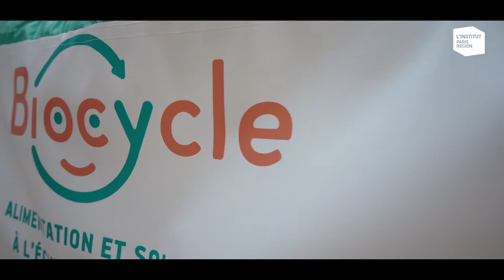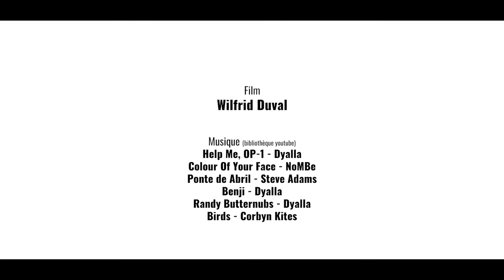Biocycle - Paris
Lutter contre le gaspillage et la grande exclusion en recréant du lien à l’échelle locale
Biocycle assure la collecte en triporteur des invendus alimentaires donnés par des professionnels de l'alimentation, pour les redistribuer et les revaloriser. L’idée de Biocycle est de recréer du lien à l’échelle du quartier, pour redonner le pouvoir aux habitants d’agir sur leur environnement direct, de fournir une alimentation saine et diversifiée à celles et ceux qui en ont le plus besoin, tout en soutenant la neutralité carbone et en sensibilisant le grand public à l’antigaspi. Biocycle est né des Grands voisins, mais il vise à développer des micro-franchises dans toutes les villes qui connaissent gaspillage alimentaire et précarité.

Reportage réalisé par Wilfrid Duval @legeneurbain pour le compte de L'Institut Paris Region.